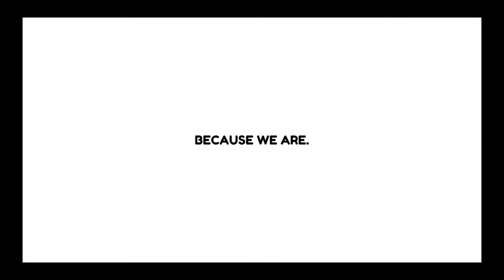Are you ready?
Shifty Crab Launch Trailer - Get Ready.